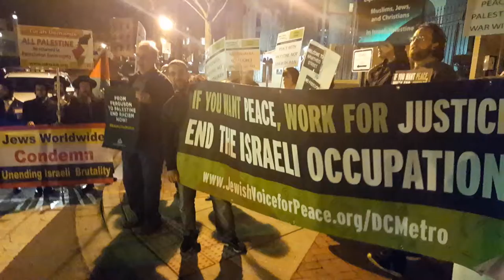Free Issa Amro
Rally, Washington DC, February 2017